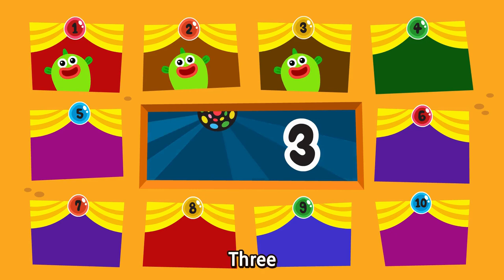1234 Once I Caught a Fish Alive | Nursery Rhymes for Kids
"1234 Once I Caught a Fish Alive " is a popular nursery rhyme that tells the story of a child who goes fishing and catches a fish. The rhyme is often accompanied by hand gestures and can be enjoyed by children of all ages. The catchy melody and simple lyrics make it a great choice for a fun and interactive YouTube video. With colorful visuals and animated characters, the video can bring the rhyme to life and engage young viewers. Additionally, incorporating educational elements such as learning about different types of fish and fishing techniques can make the video both entertaining and informative.